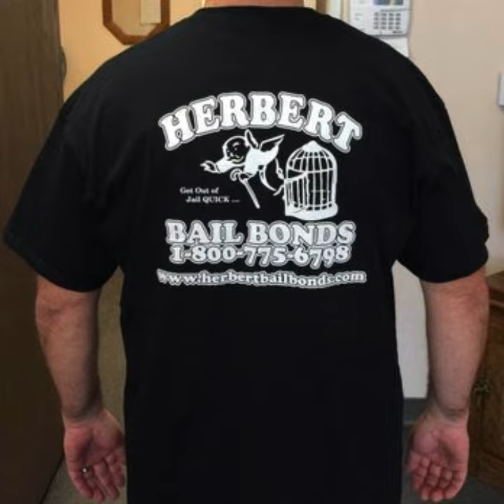Herbert Bail Bondsh Dot Com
My name is Fred Gordon Herbert, and I'm a licenshed bail bondshman. Are you looking at my ad right now??

COHO

verizon hold music